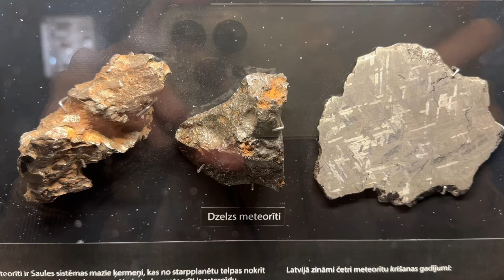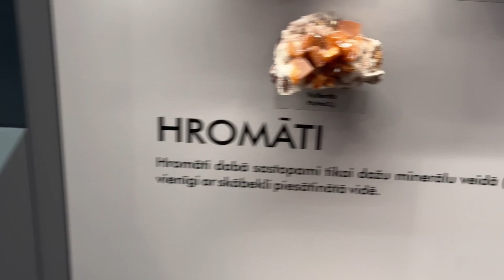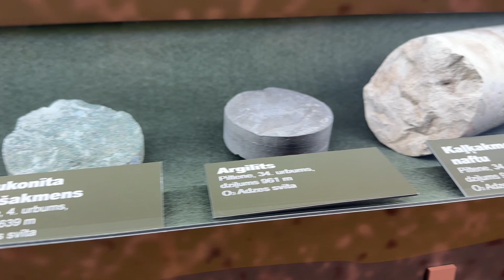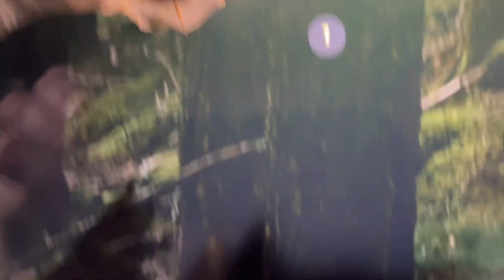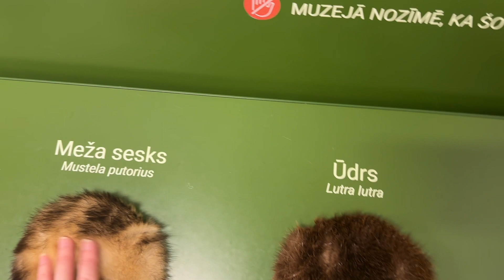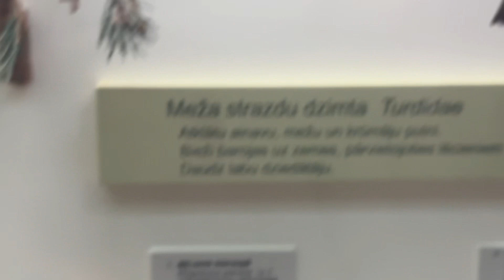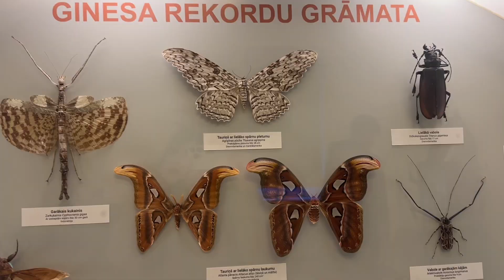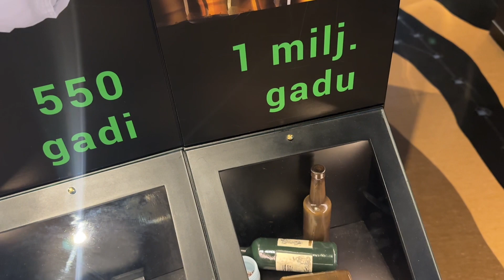Латвийский музей природы/ Рига 07.01.24